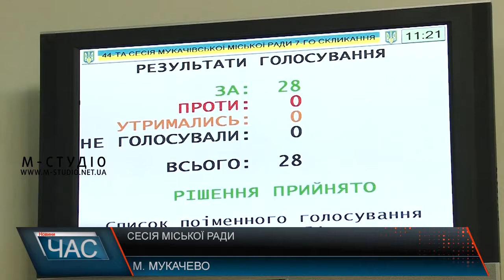Сесія міської ради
У Мукачеві відбулася 44 сесія міської ради 7 скликання. Депутати на засіданні розглянули 37 питань, серед них – освітні, медичні, економічні. Також депутати дали згоду на добровільне приєднання Павшинської, Нижньокоропецької та Лавківської сільських територіальних громад. За це проголосували одноголосно.